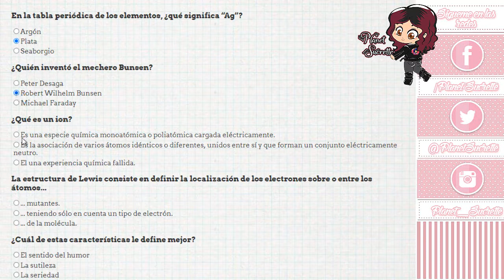Ruta Nathaniel 🎓 Corazón de melón instituto episodio 25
(ɔ◔‿◔)ɔ ♥     ≧◉◡◉≦                   (⊙.⊙(☉̃ₒ☉)⊙.⊙)